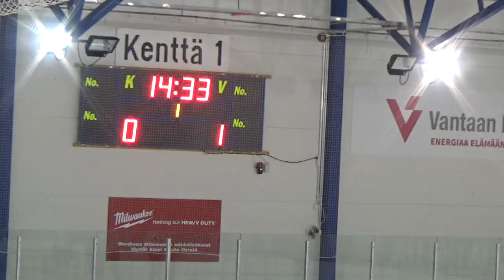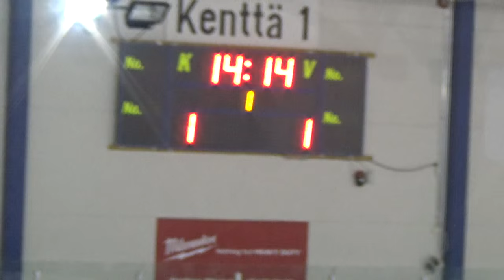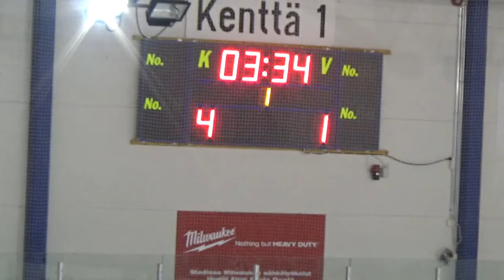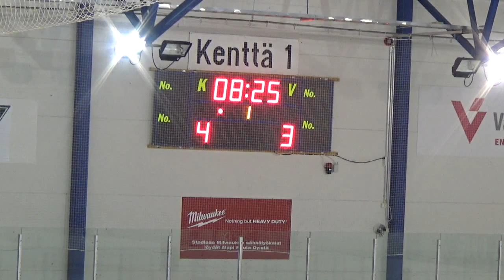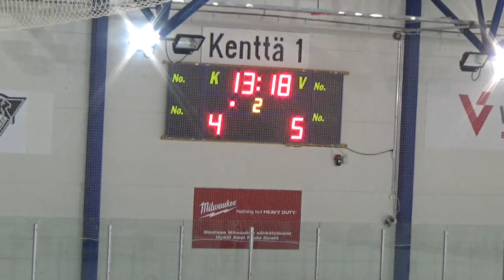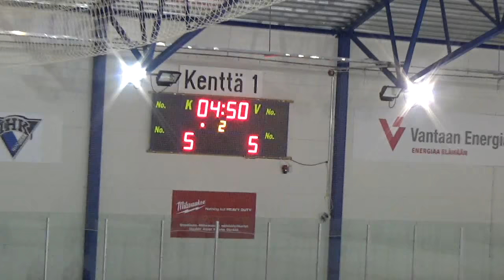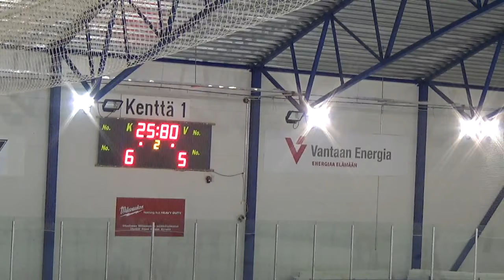38. 2016 WSI 03 Salming Hockey Elite - DraftDay